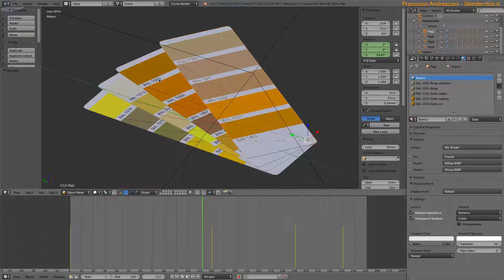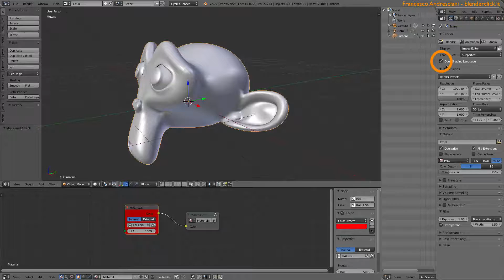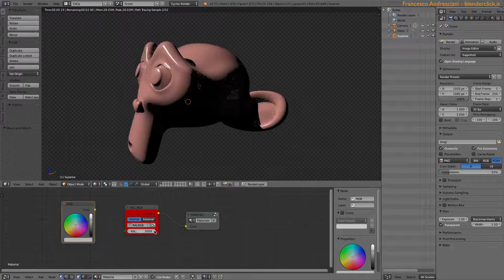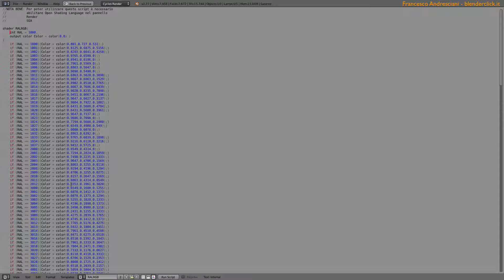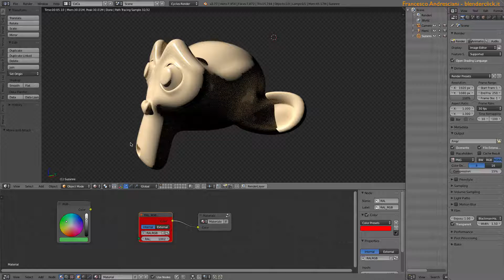Nodo RAL per Cycles